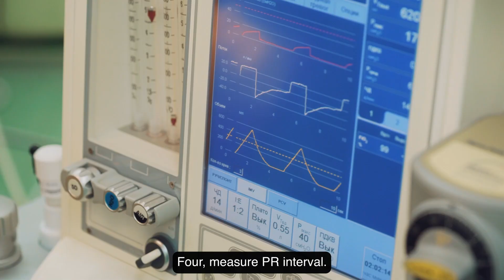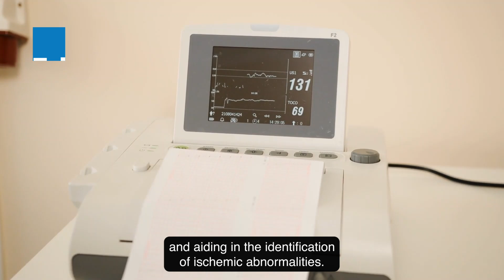ECG interpretation: 10 steps for rhythm identification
Consistently following a process to analyze a patient’s ECG will help you correctly identify their cardiac rhythm. Here are 10 steps to follow on every ECG (or EKG) to ensure correct identify the rhythm.